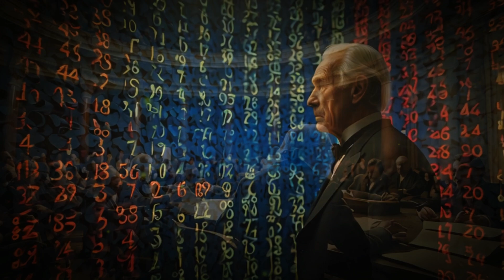Leopold Kronecker: The Millionaire Mathematician Who Changed Everything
Dive into the incredible story of Leopold Kronecker, the brilliant mathematician who mastered both numbers and business! 🌟 From his early education in Prussia to becoming a financial powerhouse, Kronecker's journey is a perfect blend of genius, passion, and perseverance. Discover how his financial independence allowed him to revolutionize mathematics while living a life filled with music, travel, and intellectual debates. This is more than just a history lesson—it's a tale of how wealth and wisdom can shape a legacy. If you love inspiring stories of genius minds who changed the world, this video is a must-watch! 📚💡